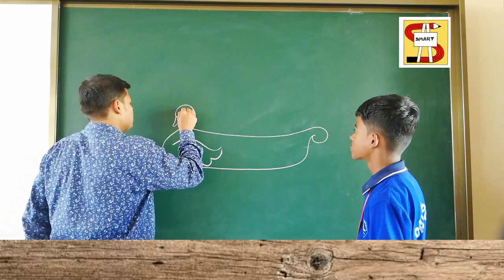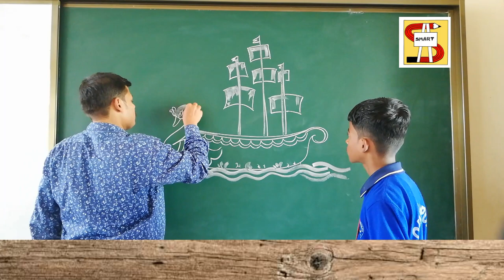Boita Drawing Step By Step From Number 2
Hello Everyone you watching my channel Suresh Art smart 🙏❤️❤️💖

today we learn how to draw boita Drawing step by step from number 2

very simple process smart idea

watch entire video and learn how to draw